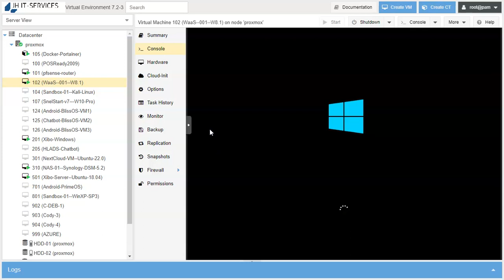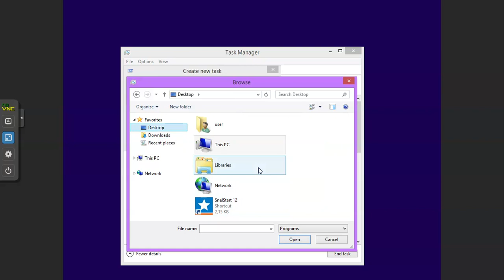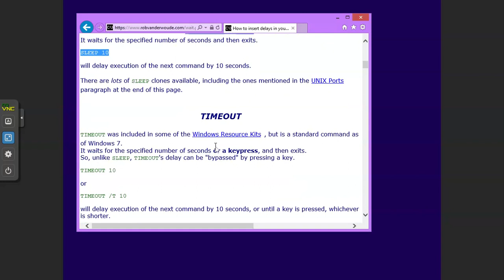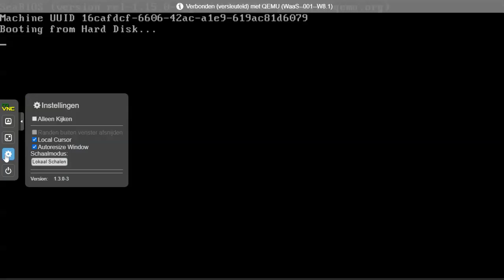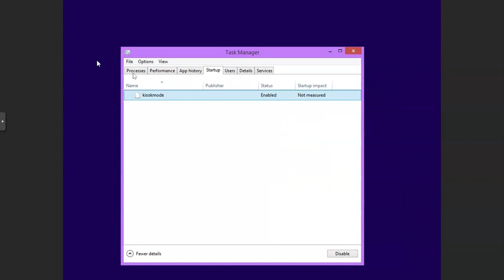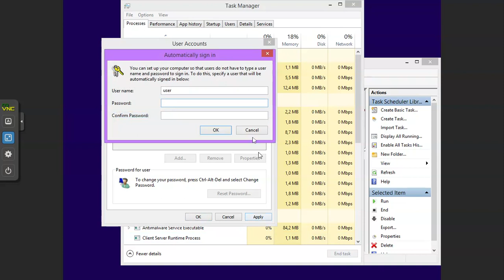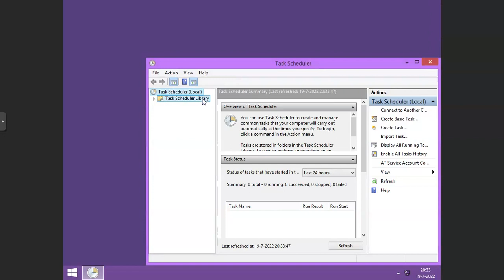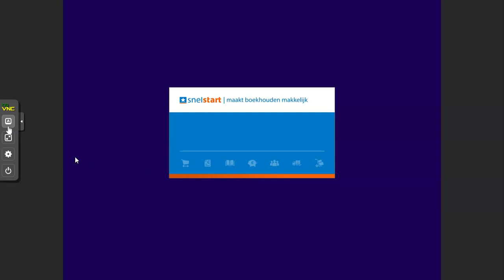Windows 8.1 Embedded - Troubleshooting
Just a guy, who lives in The Netherlands, and has very niche tutorials, who he couldn't find, on the interwebs, so decided to make a youtube channel. - Nothing fancy here ;)